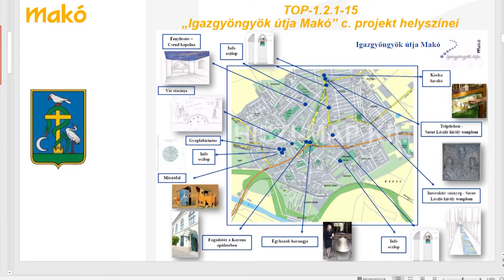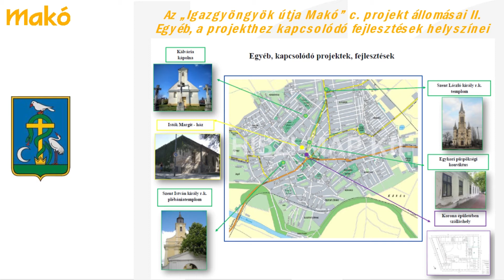Az igazgyöngyök útján járhatunk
Sajtótájékoztatót tartott ma délután Farkas Éva Erzsébet polgármester. Bejelentette: Makó városa Igazgyöngyök útja címmel nyújt be pályázatot a turizmus fejlesztésére.